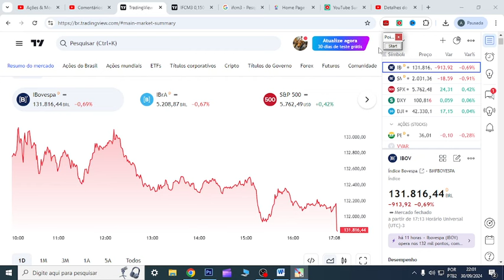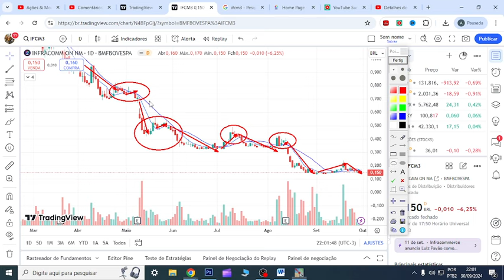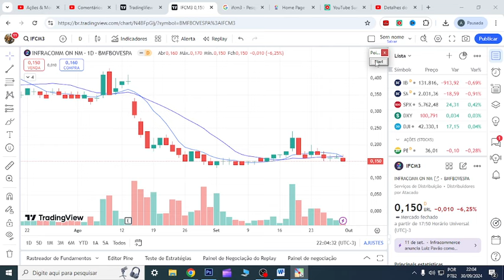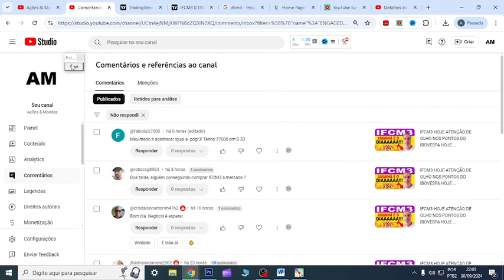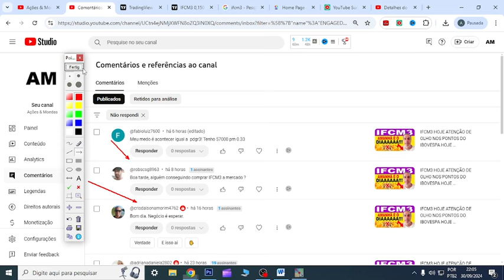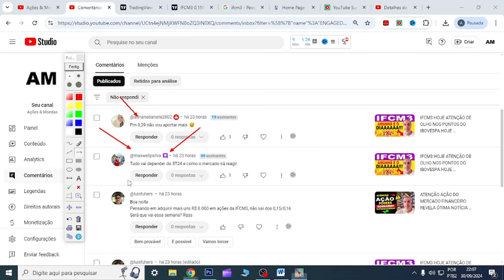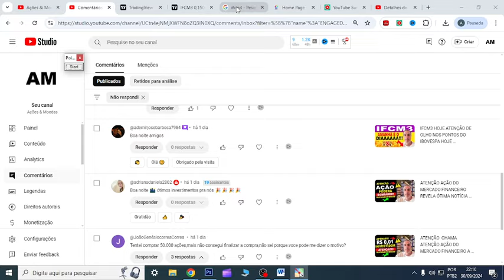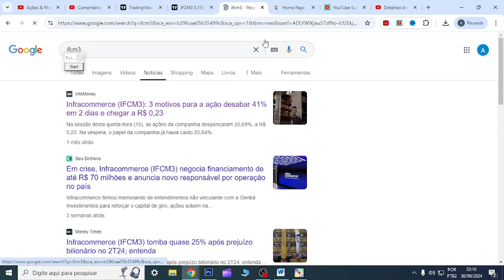IFCM3 HOJE ATENÇÃO INVESTIMENTOS NO IBOVESPA HOJE CHAMAM ATENÇÃO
00:00 Início
01:00 Dúvidas
05:44 Conclusão